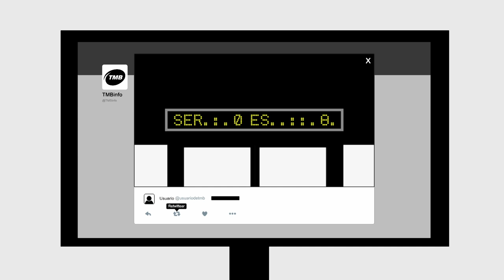Ja saps tot el que pots fer amb el teu mòbil?”